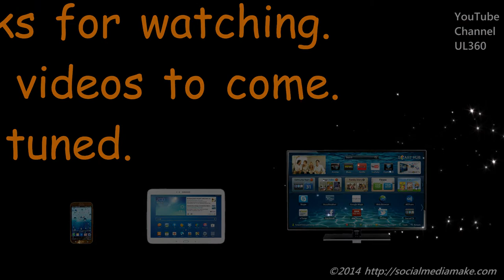GoPro | The Begin of a New Sky Riser | That's How Everything Starts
MY ACTION CAMERAS + WHERE TO BUY THEM:
GOPRO Hero3+ Black Edition
SONY HDR-AS30V
Video Editing Cyberlink PowerDirector 12 Ultimate Suite

It is weekend in Dubai and I take my son out for an evening walk while the sun sets in. We walk towards Sheikh Zayed Financial Center area and discover the preparation works for a new sky riser. A company with their heavy machinery started to drill some holes into the ground to take some probes. You can see in the video how easily these long iron bars are screwed together and one after the other disappears into the ground. I was told that it goes down as much as 100 m into the ground. This company will have to drill approximately 19 of these holes all together.

Later I continue my walk down Sheikh Zayed Road and you can see how busy the streets are. On one hand with all the heavy traffic and also the many people walking in this area.

On our way home we pass by a sports arena with mainly Filipinos playing basket ball and testing their skills. There were some impressive shots into the basket and this could become the new NBA of Dubai. I am sure there are some potential hidden skills there and they all enjoy their sports activities.

The video is a little bit shaky due to movement activities.

I hope you enjoy the video. Positive and constructive comments are welcome. Looking forward.

V I D E O - T I M E L I N E - T R A N S C R I P T: